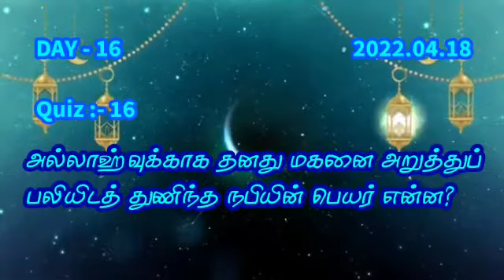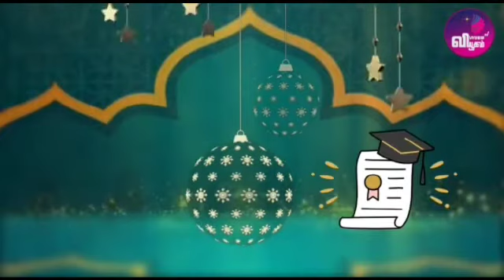ரமழான்_வியூகம்| இஸ்லாமிய வினா விடை போட்டி- 2022| 18.04.2022 RamadanQuiz:No:16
ரமழான்_வியூகம்| இஸ்லாமிய வினா விடை போட்டி- 2022
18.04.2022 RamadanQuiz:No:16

தொடர்ச்சியாக சரியான விடைகளை அனுப்பி வைத்து ரமழான் இறுதியில் பெறுமதியான பணப்பரிசில்களை வெற்றி கொள்ளுங்கள்.

அதிகம் பகிருங்கள்.